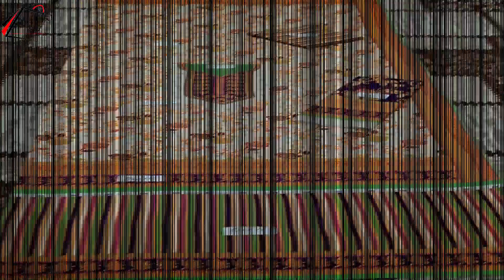Pakistani Printed Lawn 3 Pc Suit Collection Art # 26 | Asian Suit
Welcome to iPlanetPedia, your ultimate destination for all things cultural elegance!
Dive into our vibrant world where traditional meets contemporary in our exclusive Printed Lawn 3 Pc Suit Collection Art #26 showcase.

Indulge in the timeless allure of Asian and Pakistani suits, meticulously curated to capture the essence of heritage and style.

Join us as we explore the rich tapestry of fashion, celebrating diversity and sophistication.